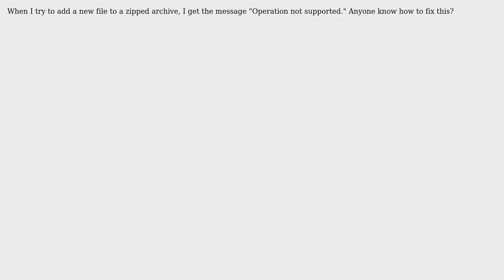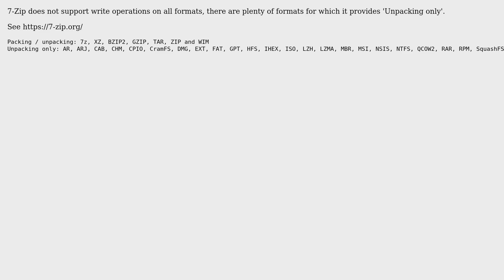7zip Add Operation Not Supported? (3 Solutions!!)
7zip Add Operation Not Supported?

With thanks & praise to God, and with thanks to the many people who have made this project possible! | Content (except music & images) licensed under cc by-sa 3.0 | Music | Images & others | With thanks to user Xunie user lessthanideal user Jeremy Detrempe user harrymc and the Stack Exchange Network Trademarks are property of their respective owners. You are responsible for your own actions.